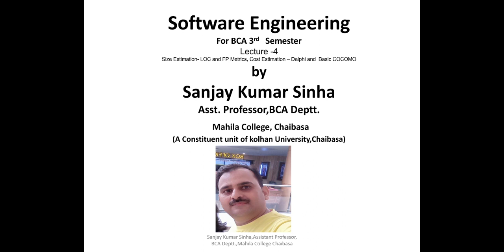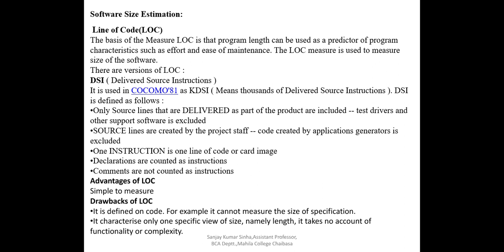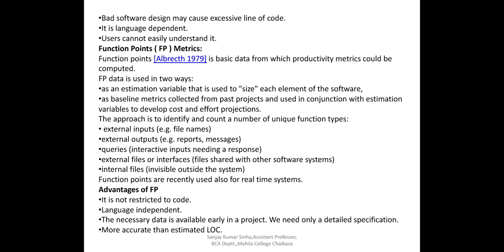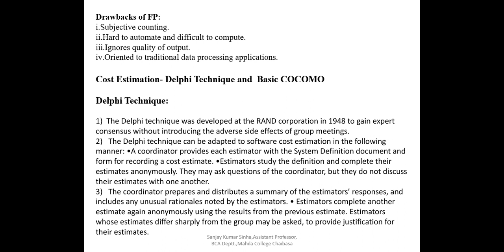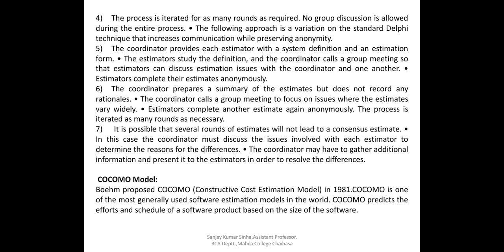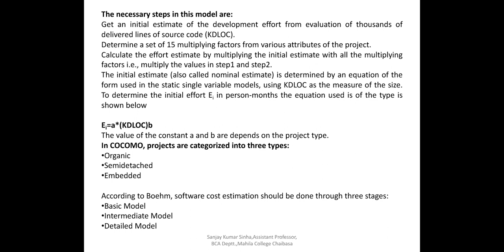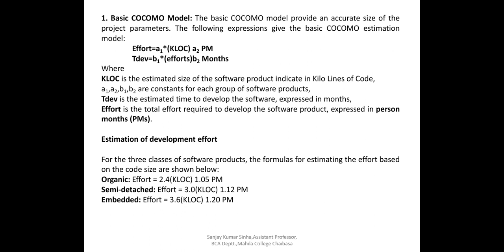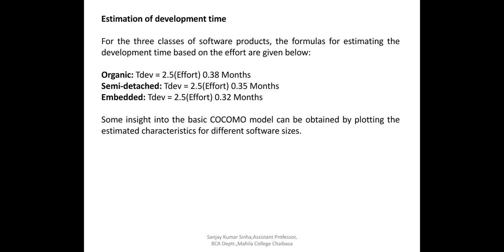Software Engineering (BCA 3rd semester, 4th Lecture)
Sanjay Kumar Sinha, Assistant Professor BCA department, Mahila college Chaibasa.